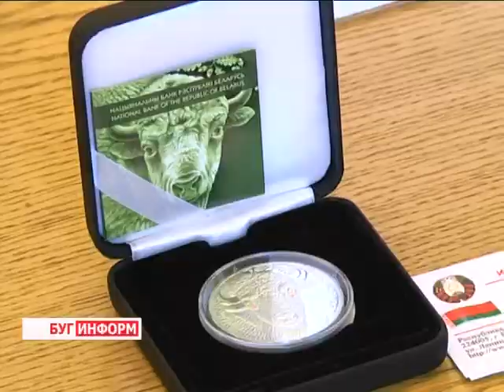2014-04-24 г. Брест Телекомпания "Буг-ТВ". Встреча губернатора К. Сумара с Послом Украины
Встреча губернатора К. Сумара с Послом Украины в РБ М. Ежелем.
 Чрезвычайный и Полномочный Посол Украины, прибыл сегодня в Брест с официальным визитом. Предметом обсуждения в рамках первой деловой встречи украинского политика с председателем Брестского облисполкома Константином Сумаром, стали темы экономического, регионального и туристического сотрудничества между Украиной и Республикой Беларусь.